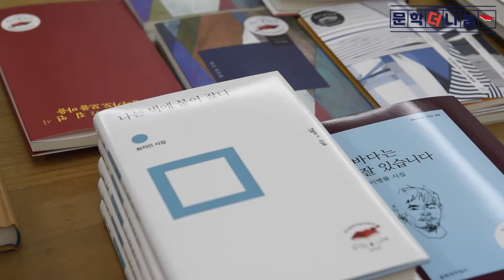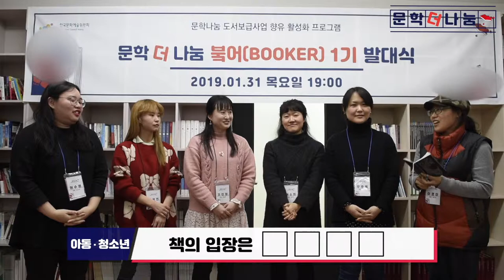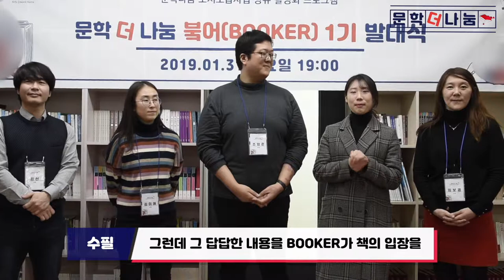책의 대변인, 서평단 붘어(BOOKER) 발대식 현장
문학더나눔 책의 대변인 붘어 1기의 발대식이 진행되었습니다 :)

자세한 현장 이야기는

지금 바로 블로그에서 확인해주세요!